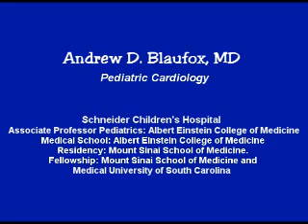Wolff-Parkinson-White syndrome - WPW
Andrew D. Blaufox, MD  Pediatric Electrophysiology
Schneider Children's Hospital .
Associate Professor Clinical Pediatrics Albert Einstein College of Medicine.
Medical School: Albert Einstein College of Medicine .
Residency: Mount Sinai School of Medicine .
Fellowship: Mount Sinai School of Medicine and
Medical University of South Carolina